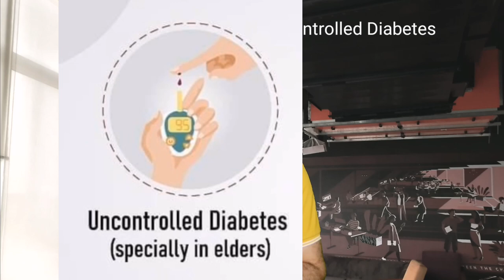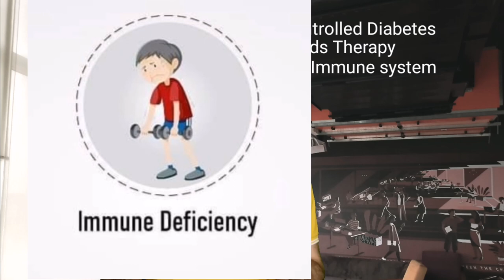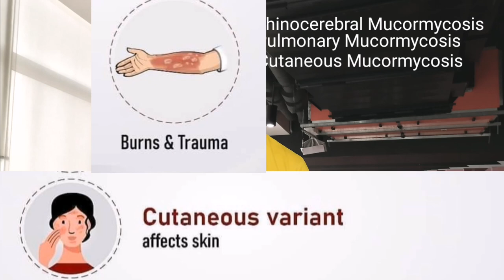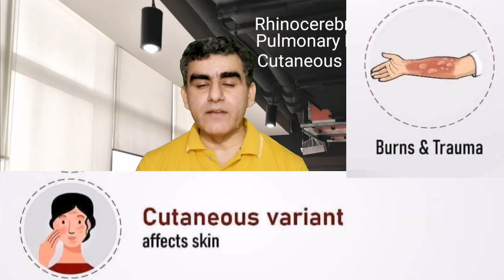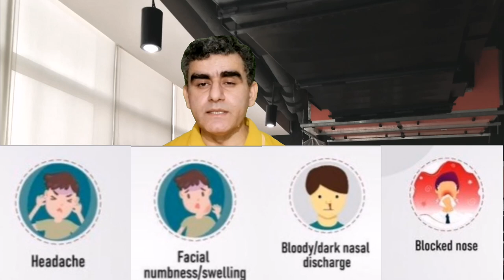Black Fungus Symptoms || Black Fungus Mucormycosis Symptoms and Treatment in Hindi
Mucormycosis is a fungal disease also called Black Fungus disease, this very common in Post Covid 19 patients and starts from nose and spreads to sinuses, Eyes, Brain and leads to even death. Mucormycosis is also called Zygomycosis and is a rare disease but very fatal and the mortality rate is very high.  The risk factors are uncontrolled diabetes mellitus, weaker immune system, steroids therapy in diseases like Covid 19 treatment, immunosuppressant therapy like cancer and organ transplant patients.
Disease caused when a person with risk factors involved and low immunity comes into the contact with the Black Fungus molds and mucormycocetes. The fungus entered into the body and starts growing and forms colonies of fungus. There are 5 sub types of Mucormycosis disease based on the site of enter of the fungus into the body and parts involved.
Rhinocerebral Mucormycosis
Pulmonary Mucormycosis
Cutaneous Mucormycosis
Gastrointestinal Mucormycosis
Disseminated Mucormycosis
Rhinocerebral Mucormycosis is most dangerous type of the disease. and mortality rate of this disease is very high up to 51%.
Treatment options are preventive health checks, ENT and Ophthalmology check ups after discharge from hospital and antiviral treatment. if disease extends then surgical intervention is the only option including debridement or removal of affected organ.
00:01 - Introduction
00:042 - What is Black Fungus Disease?
01:43 - Risk Factors and Causes
02:36 - Types of Black Fungus disease
04:35 - Explained most common and dangerous type
07:31 - How to identify the disease and Diagnosis
08:42 - Prevention and Treatment options
10:15 - A Golden opinion to control the disease